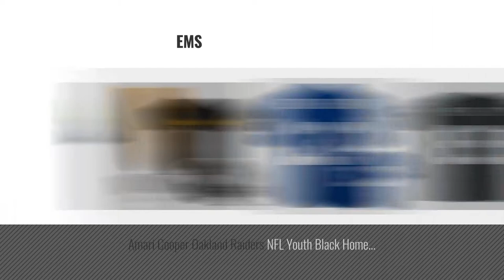Top 10 NFL Jerseys Youth [2018]: Franklin Sports NFL Dallas Cowboys Replica Youth Helmet and Jersey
- New! 2019 Black Friday / Cyber Monday Jerseys & Shirts Deals and Updates.

Black Friday / Cyber Monday Franklin Sports NFL Dallas Cowboys Replica Youth Helmet and Jersey Set by Franklin Sports

Black Friday / Cyber Monday Odell Beckham Jr. New York Giants Blue NFL Toddler 2016-17 Season Mid Tier Jersey (Toddler by OuterStuff

Black Friday / Cyber Monday Franklin Sports NFL Pittsburgh Steelers Deluxe Youth Uniform Set, Medium by Franklin Sports

Black Friday / Cyber Monday 12th Fan Seattle Seahawks #12 Man Navy Blue NFL Youth 2016-17 Season Jersey (Small 8) by Outerstuff

Black Friday / Cyber Monday Amari Cooper Oakland Raiders NFL Youth Black Home Mid-Tier Jersey (Youth Large 14-16) by OuterStuff

Black Friday / Cyber Monday 12th Fan Seattle Seahawks #12 Man Navy Blue NFL Youth 2016-17 Season Jersey (Large 14-16) by OuterStuff

Black Friday / Cyber Monday Jacksonville Jaguars Allen Robinson #15 NFL Youth Black Home Jersey (Youth Medium 10-12) by OuterStuff